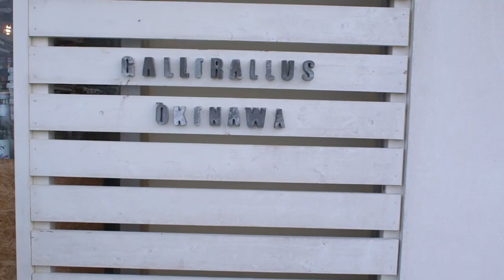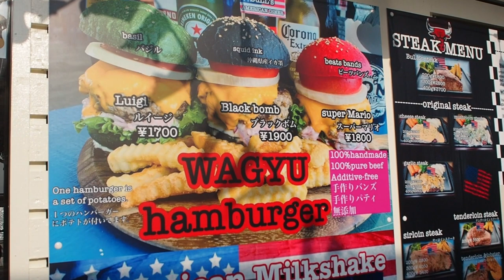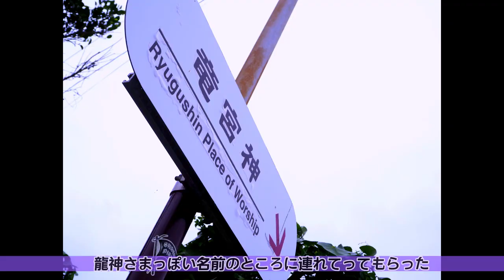【GLAY】ハイコミツアー2023沖縄Vlog、もうすでに沖縄行きたい発作発動の巻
みんな大好きハイコミツアーーーーー！！！！
（以下ネタバレあり）

前半はNHKホールと沖縄にいってきました。
沖縄は４ねんぶりだったのでワクワク侍かました！ヤー！

前乗りして合計３日間いたけど超楽しかったな～
HISASHIの衣装はまあだいたい毎度解釈違いなのであれなのですが、顔も髪も調子よいツアーで何より❤
詐欺のギターソロはLIBツアーか何かのときのことを思い出してひとりで胸がぎゅっとなっちまったな…はあ好き…
サテライトは鳥肌だった！！てる歌がうまい
ヘドバンができるようになったというのに、モダンも月に祈るも千ノナイフもなくて正直前半不完全燃焼なところもあるのですが、ひとまず後半に期待！
そろそろ頭ふらないと？！やり方忘れたよ？！？！

今回の沖縄は、曽根にも久しぶりに会えたりととても充実していた◎
海でみんながよくやる推しの名前とか書くやつ、まさかの全部34701010だよ(^_-)-☆GLAYどうした(^_-)-☆笑

いろいろ書きたいけどもう疲れすぎたので寝ますアデュ
（GW最終日ずっと編集してた）（10時間）（死）